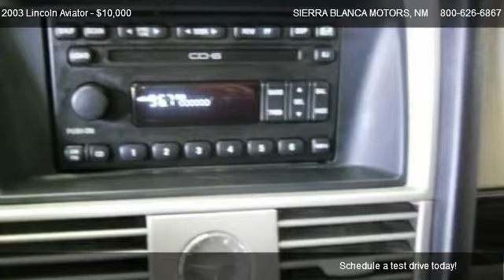2003 Lincoln Aviator - for sale in RUIDOSO, NM 88355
SIERRA BLANCA MOTORS
304 Hwy 70

Come test dirve this 2003 Lincoln Aviator  for sale in RUIDOSO, NM.

AWD, ABS brakes, Alloy wheels, Front dual zone A/C, Heated door mirrors, Heated front seats, Leather Low Back Heated Front Bucket Seats, and Remote keyless entry. If you're looking for comfort and reliability that won't cost you tens of thousands then come check out this SUV today. It is nicely equipped with features such as AWD, ABS brakes, Alloy wheels, Front dual zone A/C, Heated door mirrors, Heated front seats, Leather Low Back Heated Front Bucket Seats, and Remote keyless entry. If 2 heads are better than 1, the 4 tires must be better than 2! With AWD power delivery, you won't let Mother Nature get the best of you. The Aviator scored the top rating in the IIHS frontal offset test. Sierra Blanca Motors has succeeded for the past 46 years because we have consistently provided SUPERIOR Sales and Service in the Ruidoso area & throughout Southeast New Mexico and West Texas!.